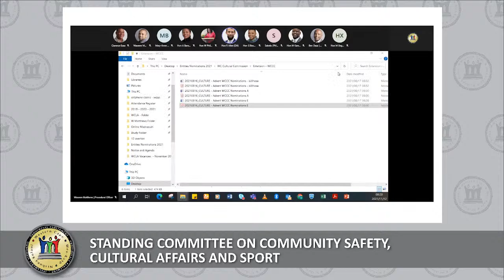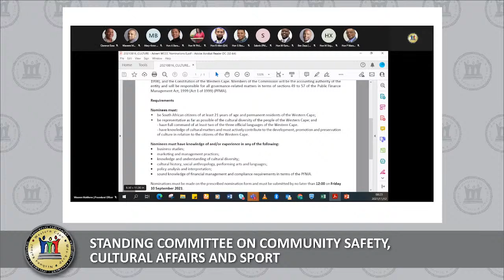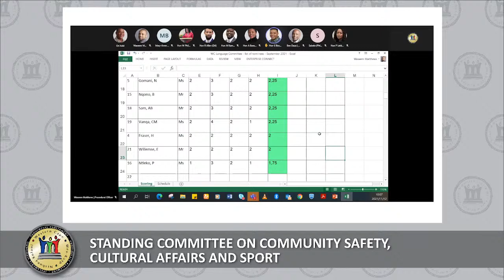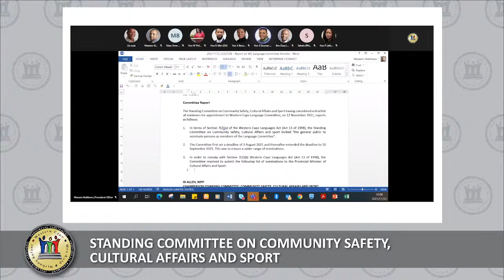Standing Committee on Community Safety, Cultural Affairs and Sport, 12 November 2021, 08:00